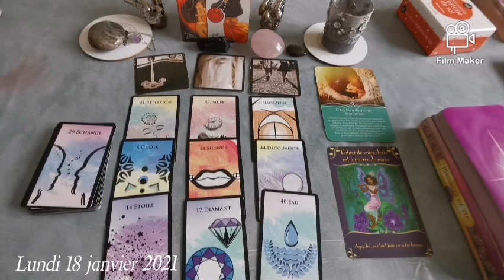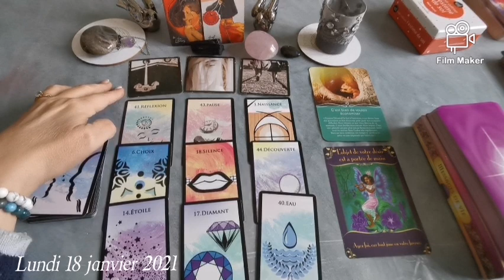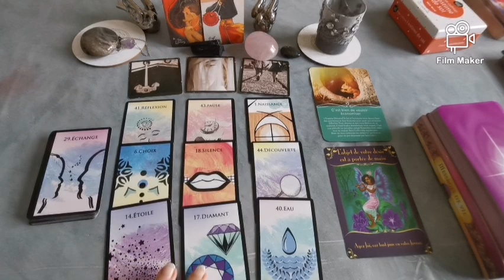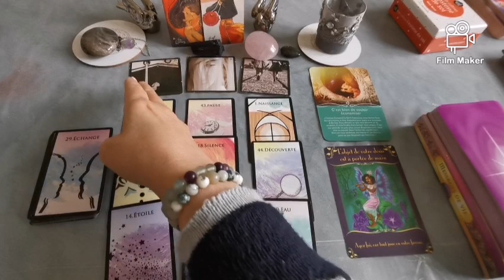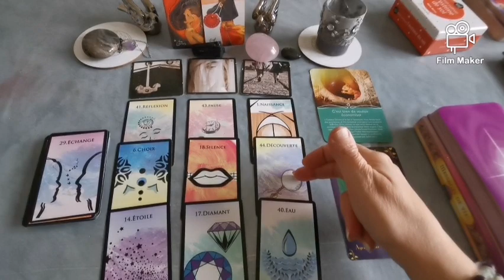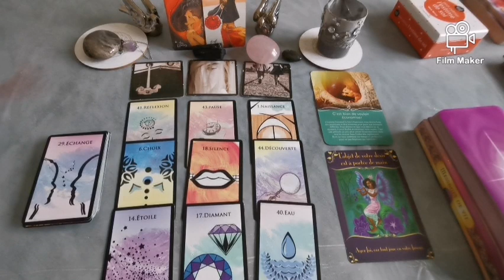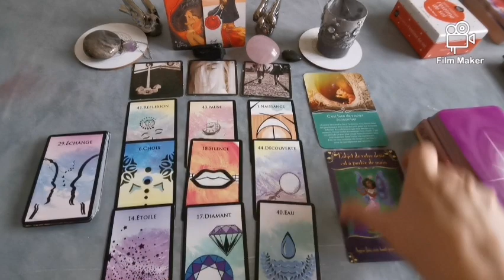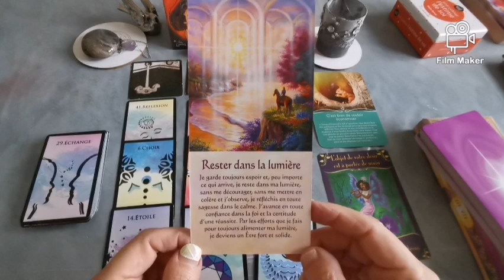✨❄️Petits messages du lundi 18 janvier 2021❄️✨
Bonjour, bonjour, 😊😊